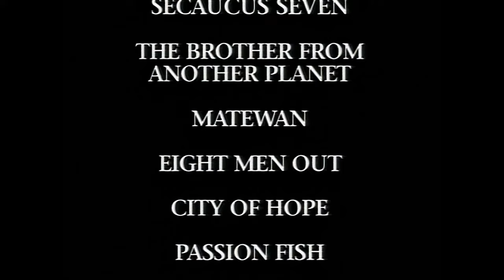The Secret of Roan Inish - Trailer (Upscaled HD) (1993)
Ten-year-old Fiona is sent to live with her grandparents in a small fishing village in Donegal, Ireland. She soon learns the local legend that an ancestor of hers married a selkie -- a seal who can turn into a human. Years earlier, her baby brother washed out to sea in a cradle, and some think that he is being raised by the seals. Then Fiona catches sight of a naked little boy on the abandoned isle of Roan Inish and takes a more active role in uncovering the mysteries which abound.

Note:
Taken from the 2000 DVD from Columbia TriStar Home Video.